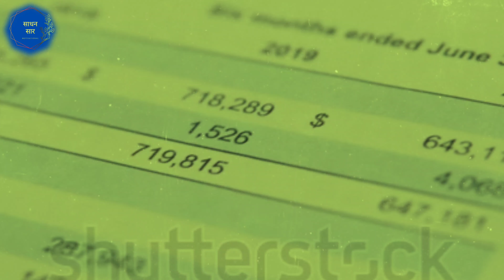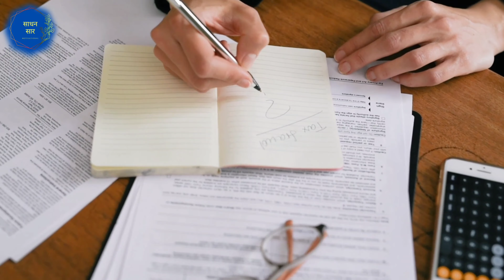जीवन का हिसाब: अंतर्निहित रहस्यों की खोज | loan lene ke nuksan | loan le ya nahi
Dosto me chandrajaya swagat hai apka Sadhan Saar channel me...

इस video me बाटाए गये की कर्जा लेने से क्या क्या नुकसान होती है। और जो कर्जा नहीं वापस नहीं करते, उनको क्या हाल होती है। Video को end ताक पूरा सुने ताकि जानकारी मिले और दोस्त, रिस्तेदार की साथ share करें। राधे राधे। 🙏😊

Yours Queries -
कर्म और कर्मफल: एक अमृत सन्देश
आत्मा का सफर: जीवन और मृत्यु के रहस्यों का अन्वेषण
मृत्यु से मुक्ति तक: अद्वितीय यात्रा
जीवन के दो किनारे: सत्य और मोक्ष की ओ
जन्म-मृत्यु का चक्कर: जीवन के अनगिनत पहलुओं का खुलासा
कर्म और मुक्ति: जीवन के अद्वितीय सिद्धांत
संसार के दो किनारे: जीवन और मृत्यु का अंतर
मृत्यु और मुक्ति: एक अद्वितीय दृष्टिकोण
जीवन का हिसाब: अंतर्निहित रहस्यों की खोज
hisab kitab ka din,
hisaab kitaab accounts,
jivan ke 10 niyam
karja lene ka tarika,
karja lena kaisa hai,
karja lene se kya hota hai,
karja lena sahi hai ya galat,
bank se qarz lena,
loan pass karne ke upay,
bank se qarz lena kaisa hai,
bank se karja lene ka tarika,
karz lena aur dena,
loan ka paisa nahi diya to kya hoga,
karz lena sahi ya galat,
loan lene ke nuksan,
loan le ya nahi,
udhar paise kab lena chahiye,
smart karja lene ka tarika